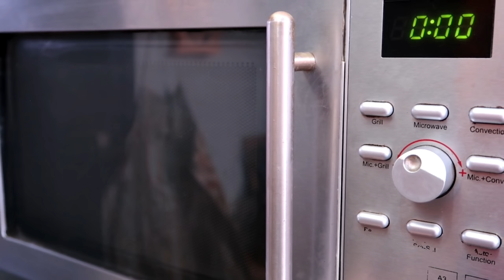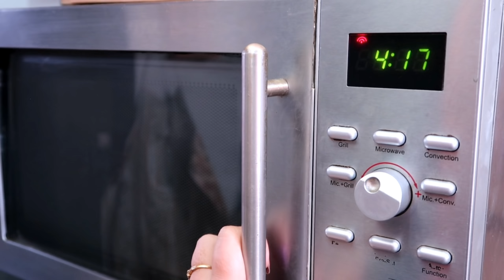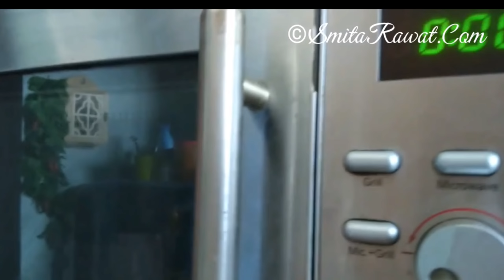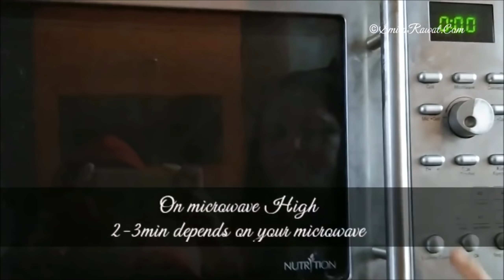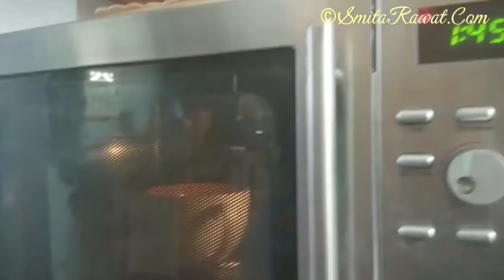4 MICROWAVE RECIPES|Microwave Cooking |Mug Recipes|smitarawatsKITCHEN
4QuickMicrowaverecipes|Easy Tea-time Snacks for kids Microwave#MicrowaveRecipesinHindi|4 MICROWAVE RECIPES|Microwave Hacks for Everyday Cooking |Tips and Tricks for cooking with Microwave
4 Microwave Mug Meals |Easy Microwave Recipes
In this video I am sharing Microwave recipes,
hope you all like these healthy microwave recipes.
 "Happy Cooking"